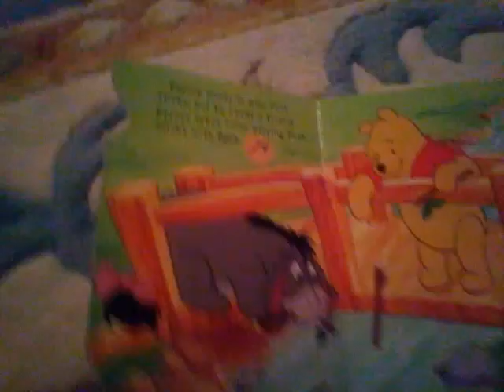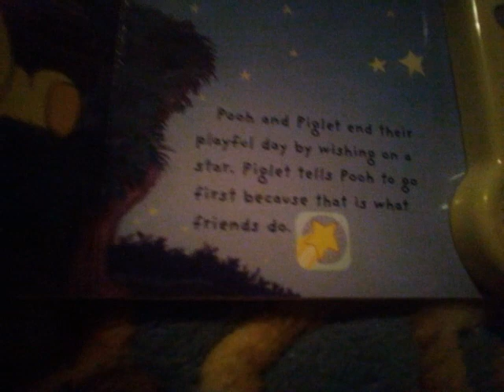Winnie The Pooh Take Your Turn Play a Sound Interactive Book (2001)